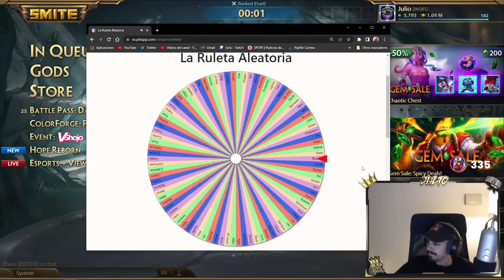DUEL, SORTEO FRESCO | Julio | 🎲 DUEL RANDOM MASTERY PICKS #8 ❓